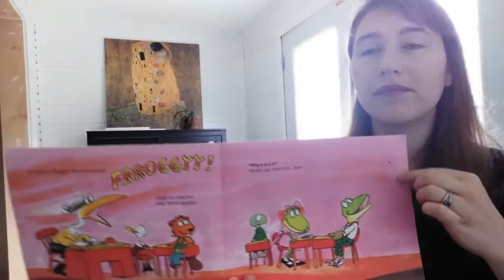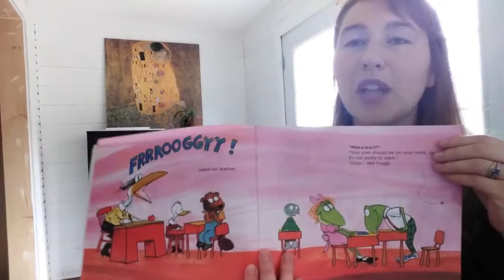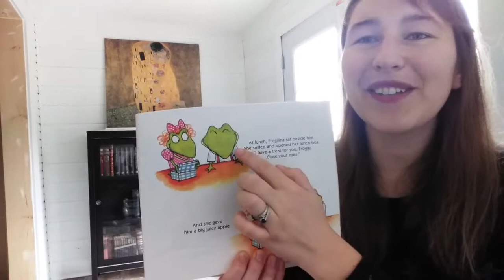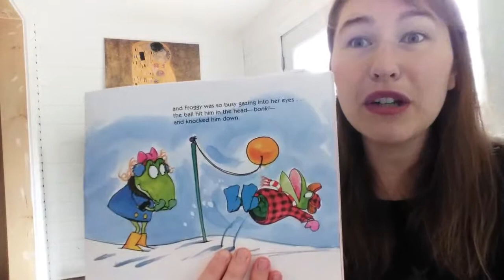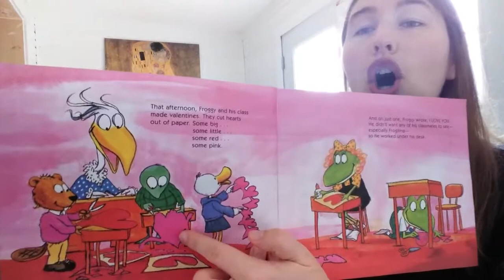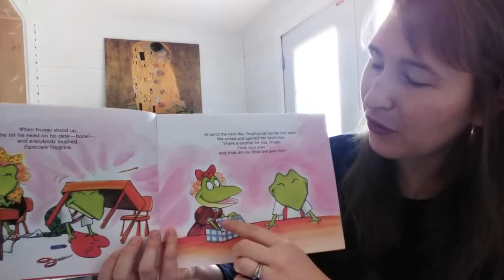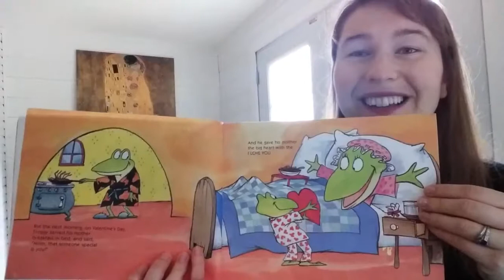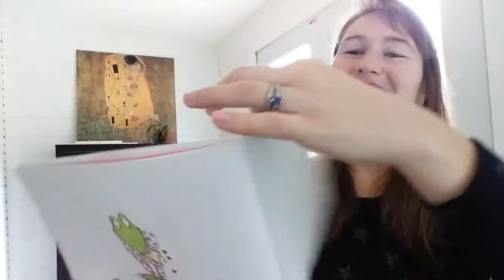Le premier bisou de grenouille (Froggy's first kiss)